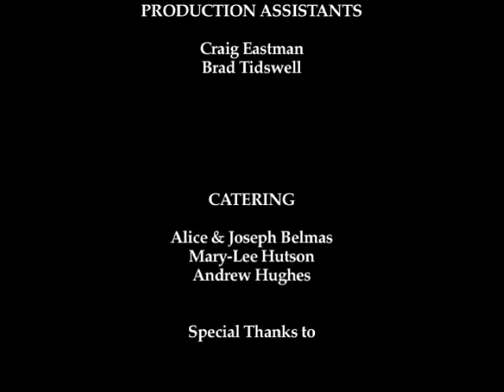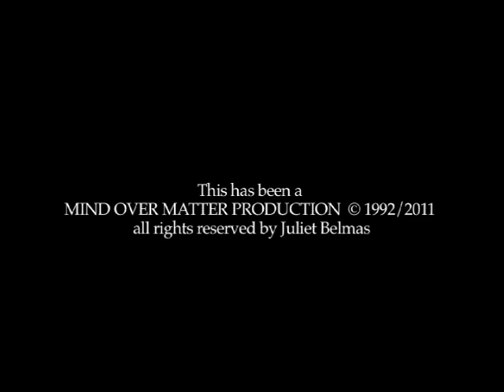RAPUNZEL by Juliet Belmas.mp4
A prisoner narrates this fantastical tale of two young sisters whose lives are changed at the strike of a match when they mistake an imprisoned Doukhobor for Rapunzel. 16mm, 10 min, 1992/re-edited release 2011